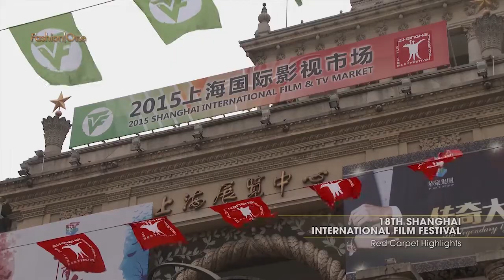18TH SHANGHAI INTERNATIONAL FILM FESTIVAL Red Carpet Highlights | Invitation Only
Catch the latest red carpet highlights of the 18th Shanghai International Film Festival. Celebrities and guests attended the event looking absolutely gorgeous and snappy with their best and hippiest signature dress and wardrobe ensembles. Also watch the exclusive interviews from the student' Serena, designer' Peijun Gong, dress collocation division' Ally and organizing committee secretary' Linjo Tao.

Category: Invitation Only

"18TH SHANGHAI INTERNATIONAL FILM FESTIVAL Red Carpet Highlights " "18TH SHANGHAI INTERNATIONAL FILM FESTIVAL" "Serena" "Peijun Gong" "Ally" "Linjo Tao" "FashionOne" "Fashion One" "Fashion Entertainment" "Fashion Model" "Runway" "Beauty" "Music" "Fashion One TV" "Designers" "Fashion Designers" "Style" "Collection" "Fashion Show"